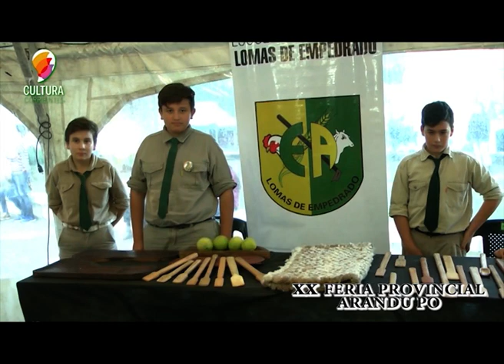Arandu PO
Se viene una nueva edición de ARANDU PO en Empedrado . . .